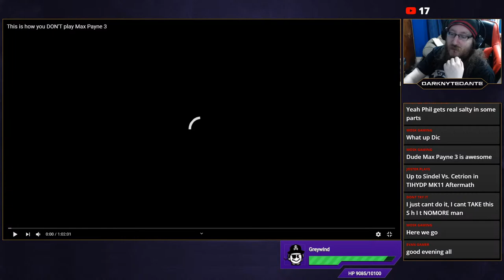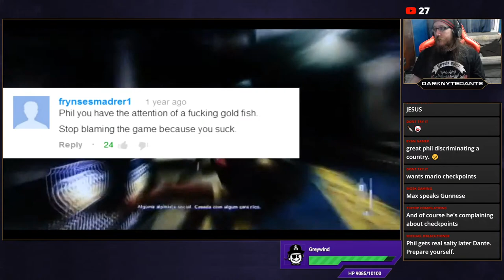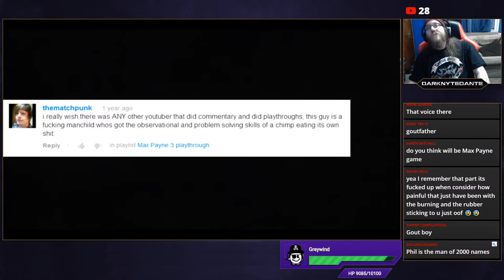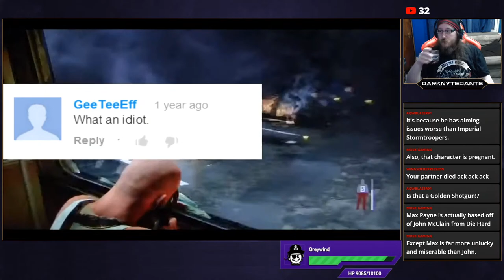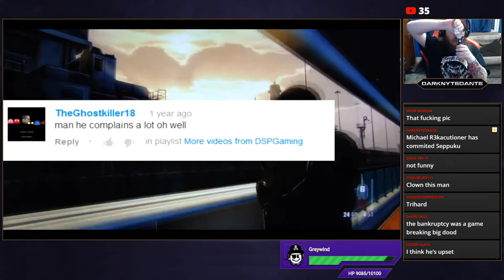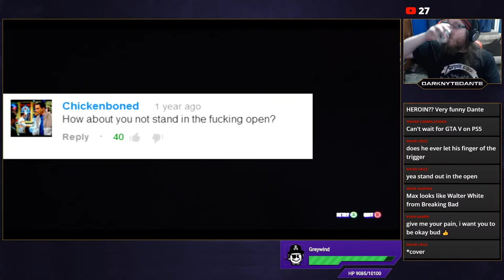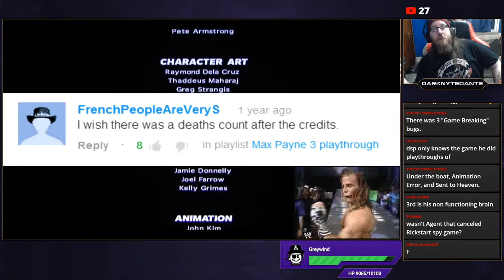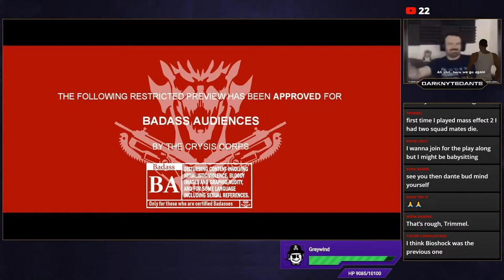Let's Survive - DSP Plays Max Payne 3